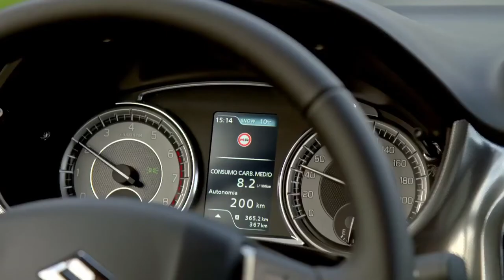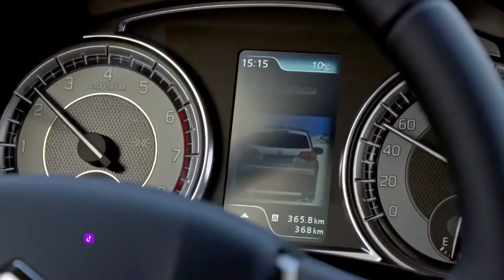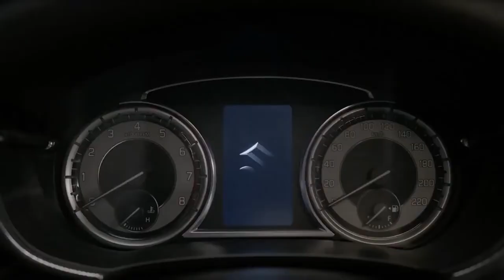Suzuki Vitara AllGrip 2021 Ecuador💯 - 5 puntos importantes que debes conocer antes de comprarlo❗️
El nuevo Suzuki Vitara 2021 llega a Ecuador y nosotros te contamos las 5 cosas importantes que debes conocer. Precio, seguridad, versiones, motor, dimensiones